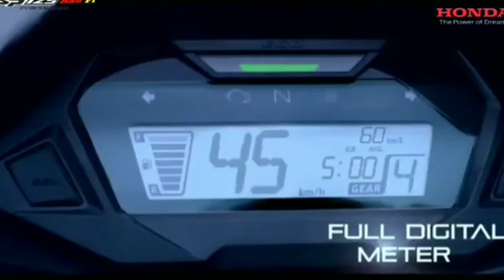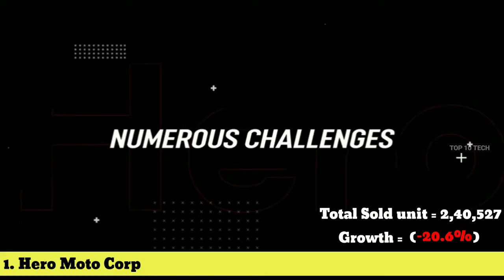किस Bikes brand ने September 2021 मे सबसे ज्यादा bikes के unit को sale किया है all detail in Hindi ?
किस Bikes brand ने September 2021 में सबसे ज्यादा bikes के unit को sale किया है full details in Hindi ?

In this video I talked about Top 10 brands have most units sale in September 2021 in India.

DISCLAIMAR please don't go out your way to or hate on anyone I talk about in my video this channel is to entertain So please enjoy this video

 allowance is made for fair uses for purposes Such as criticism comment news . fair uses is a use permitted b
y copyright statute that might